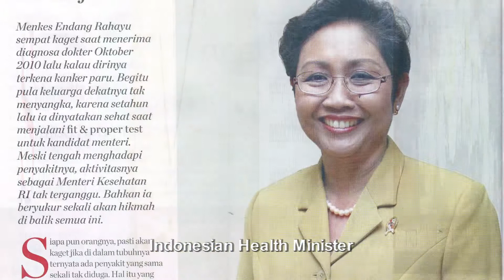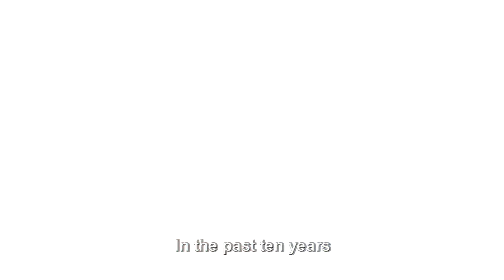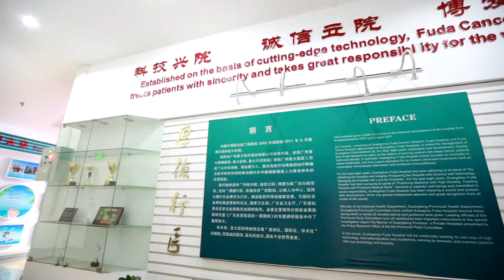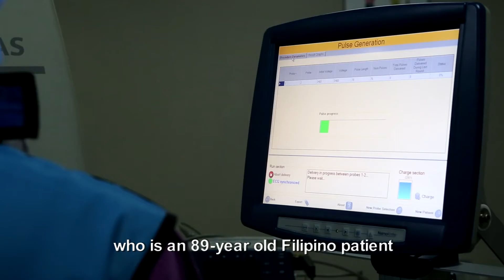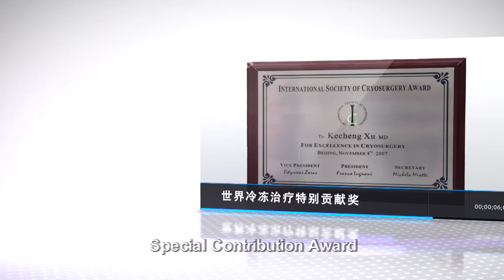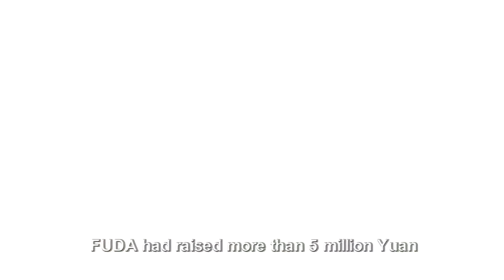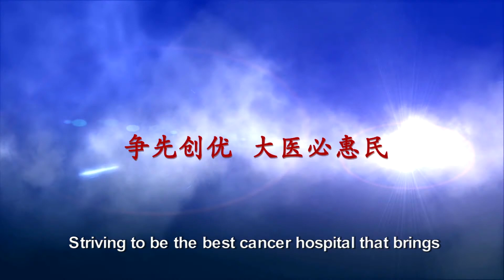Introduction | Fuda cancer hospital, Guangzhou, China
Fuda Cancer Hospital is considered as one of the BEST cancer hospitals in China by many patients and is affiliated to Jinan University and Translational Medicine Center of Guangzhou Institute of Biomedicine and Health of Chinese Academy of Sciences. As a tertiary hospital, Fuda operates with international standards and was selected as the National Key Clinical Speciality (Oncology) in 2010. There are 400 beds, 45 VIP rooms and 500 medical staffs equipped to help patients.

Cancer treatment varies from patient to patient. Multiple Disciplinary Teams work in Fuda to personalise treatment for every single patient. Those teams include NanoKnife Ablation team (irreversible electroporation), Cryosurgical ablation team, cancer micro-vascular intervention team, combined immunotherapy team, and surgical team. Fuda was accredited by the Joint Commission International (JCI), a golden standard of medical service worldwide.

Fuda highly focuses on research and application of advanced clinical procedures and on meticulous patient care. In the past two decades, Fuda has been active in promoting Minimally Invasive Treatments such as Cryosurgery, NanoKnife and Brachytherapy. Fuda was the first in China to introduce NanoKnife for clinical use and have accumulated substantial clinical experience. Patients are not just receiving treatment in Fuda, they live a life in Fuda with their family.

To date, more than 10,000 patients from over 100 countries were treated in Fuda and 50% of them are from South-East Asia, the Middle East, Oceanica, Europe and North America. The number of patients treated in Fuda with Minimally Invasive treatments exceeds that of any other hospital in the world. Fuda has received various awards in China and abroad for outstanding achievements in treating cancer and has been highly praised by patients worldwide.